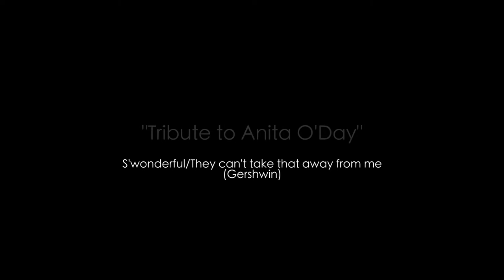Natacha Wuyts Quartet 'S'wonderful/They can't take that away from me (Gershwin)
Natacha Wuyts Quartet
Tribute to Anita O'Day
S'wonderful/They can't take that away from me
(Gershwin)

Natacha Wuyts: Chant
Sabin Todorov: Piano
Victor Foulon: Contrebasse
Jérôme Baudart: Batterie

Quentin Aksajef: Image
Pascale Snoek: Son

Live @ the Jazz Station
River Jazz Festival